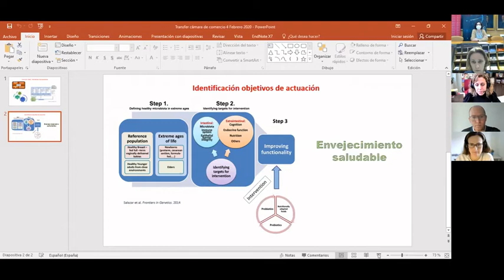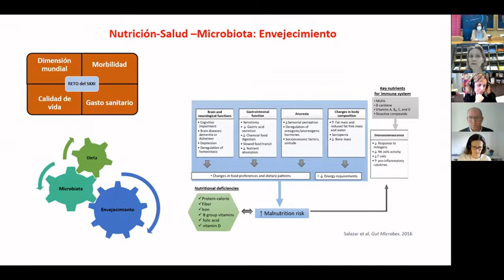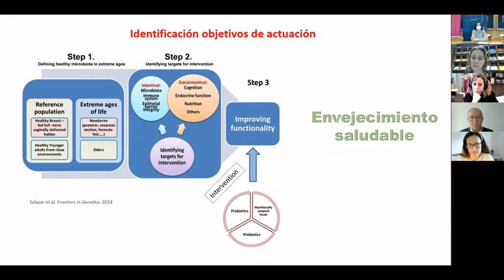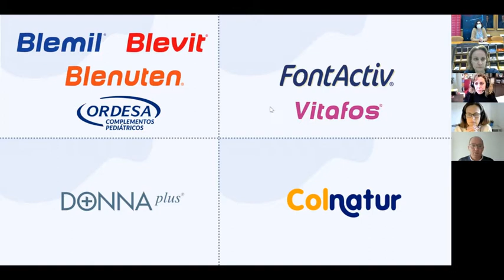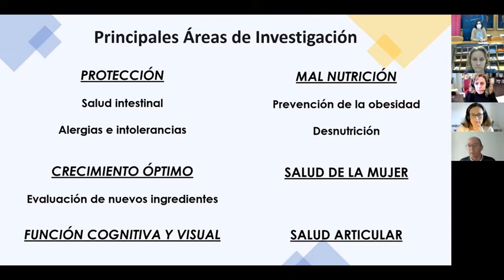8º Transfer de la Cámara Online: Nutrición y Salud en edades extremas de la vida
Participan:
Dra. Sonia González Solares
Departamento de Fisiología
Universidad de Oviedo

Dra. Mª del Carmen Collado
Instituto de Agroquímica y
Tecnología de los alimentos
IATA-CSIC

Dra. Nuria Salazar Garzo
Instituto de Productos Lácteos de Asturias IPLA-CSIC

Dr. Luis H. Noriega Pérez
Departamento Científico de Laboratorios Ordesa S.L

Dra. Isabel González
Responsable de I+D+i de ILAS

Modera:
Dra. María Fernández
Delegada Institucional del CSIC en Asturias

Este transfer se realizó desde la Cámara de Comercio de Oviedo, sala de plenos, el día 4 de febrero de 2021.